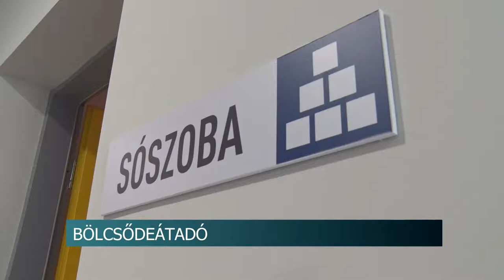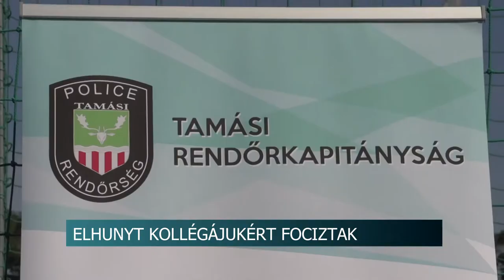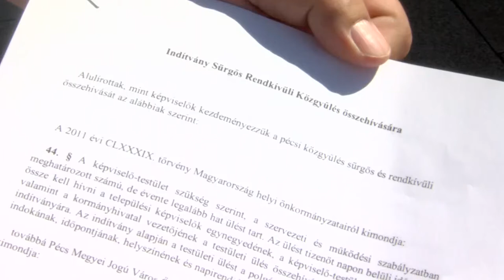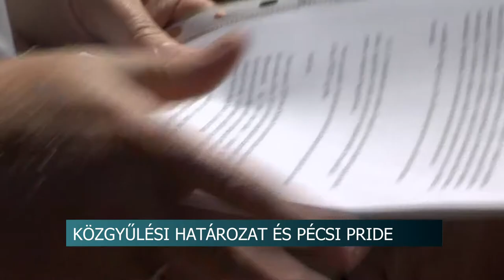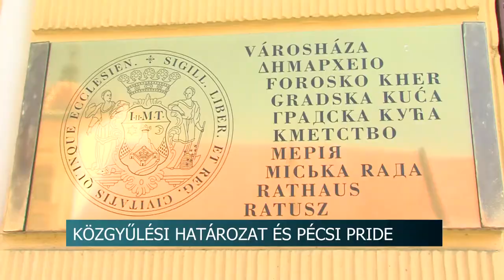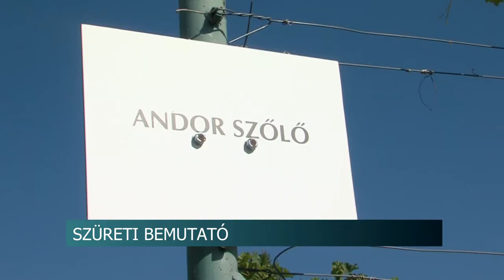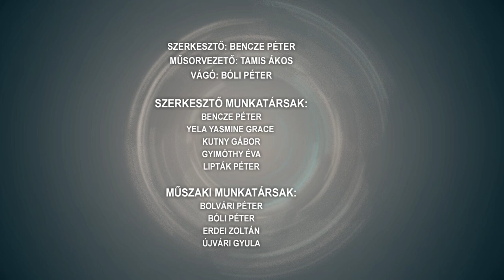Tolnatáj Televízió - Híradó 20210913